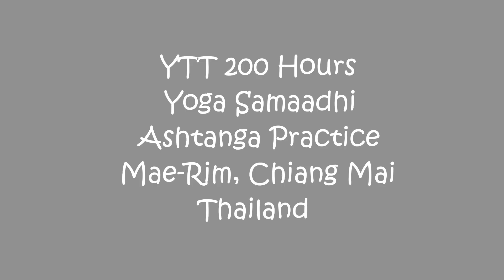"The Thailand Diaries" Yoga Samaadhi 200 Hour Yoga Teacher Training (Ashtanga Practice)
Yoga Samaadhi 200 Hours YTT Ashtanga Practice.

This video is a remix of Sadhguru's talk "What is Yoga?"

Samādhi (Pali and Sanskrit: समाधि), in Buddhism, Hinduism, Jainism, Sikhism and yogic schools, is a state of meditative consciousness. In Buddhism, it is the last of the eight elements of the Noble Eightfold Path. In the Ashtanga Yoga tradition, it is the eighth and final limb identified in the Yoga Sutras of Patanjali.

In the oldest Buddhist sutras, on which several contemporary western Theravada teachers rely, it refers to the development of an investigative and luminous mind which is equanimous and mindful. In the yogic traditions, and the Buddhist commentarial tradition on which the Burmese Vipassana movement and the Thai Forest tradition rely, it is interpreted as a meditative absorption or trance, attained by the practice of dhyāna.